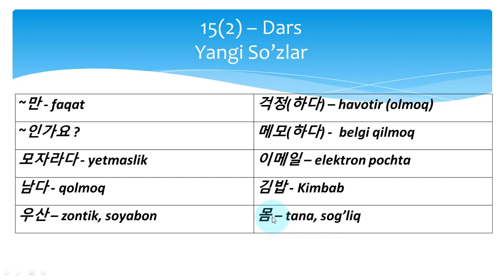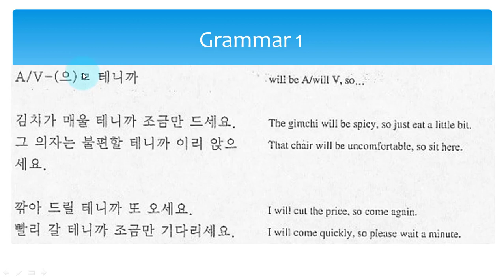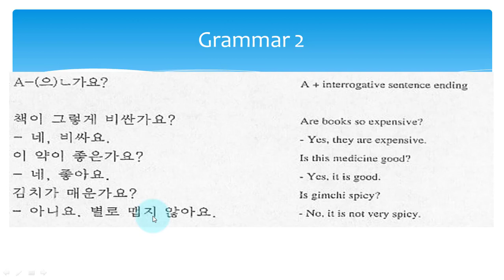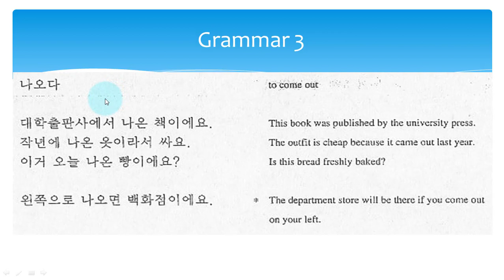~기를_좋아하다, ~만, 모자라다, ~(으)ㄹ테니까, ~(으)ㄴ가요?, 바로, ~말이다 Koreys tili # Корейс тили # 15(2) - dars # 한국어 2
Assalomu alaykum!
Jumladan ushbu video darslikda :

~기를_좋아하다, ~만, 모자라다, ~(으)ㄹ테니까, ~(으)ㄴ가요?, 바로, ~말이다